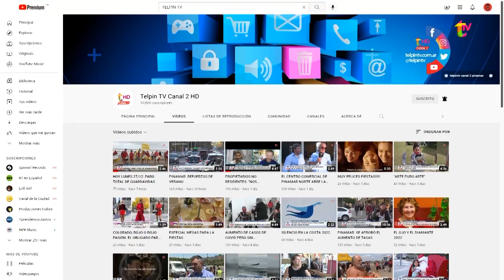EL AÑO DEPORTIVO DEL PAGO GAUCHO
Emiliano San Martín, Secretario de deporte de la Municipalidad de Gral. Madariaga repasa los acontecimientos más importantes del 2022